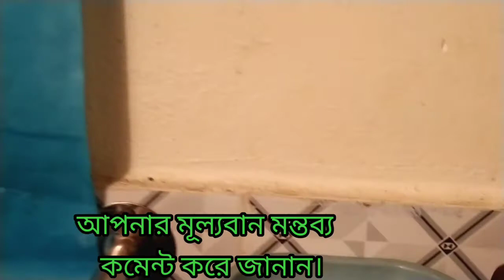How to drill without drill machine / ড্রিল মেশিন ছাড়া কিভাবে দেওয়াল ছিদ্র করবেন।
How to drill without drill machine  lড্রিল মেশিন ছাড়া কিভাবে দেওয়াল ছিদ্র করবেন।